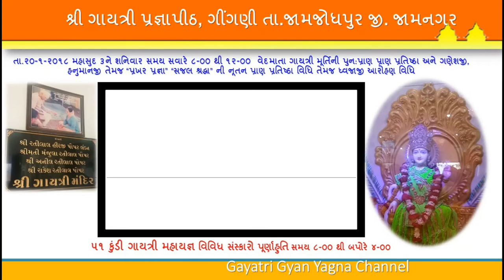જન્મદિવસ ઉજવણી - શ્રીમતી મંજુલાબેન રતિભાઈ પોપટ - Happy Birthday Smt Manjulaben Ratilal Popat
૭૭ - જન્મ દિવસ મહોત્સવ ઉજવણી શ્રીમતી મંજુલાબેન રતિલાલ પોપટ

પુન: પ્રાણપ્રતિષ્ઠા મહોત્સવ તા. ૧૮ થી ૨૦ જાન્યુઆરી - ૨૦૧૮
શ્રી ગાયત્રી પ્રજ્ઞાપીઠ, ગીંગણી તા.જામજોધપુર જી. જામનગર

પુન: પ્રાણપ્રતિષ્ઠા પૂજન વિધીના યજમાન પદે
શ્રી રતિલાલ હિરજીભાઈ પોપટ તથા સહપરિવાર અને આત્મીયજનો